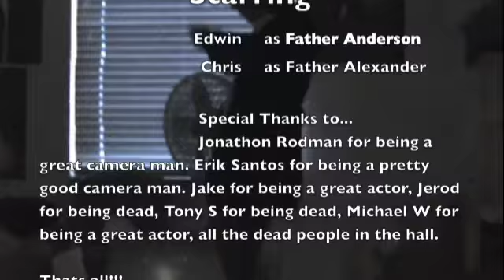World History Project Flagellants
World History Project on Flagellants